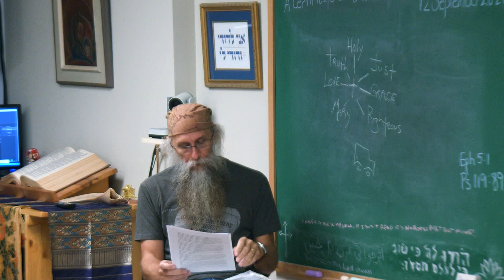Emulate Jesus Who Is the Perfect Offering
A brief explanation of this which is a part of a longer talk at this